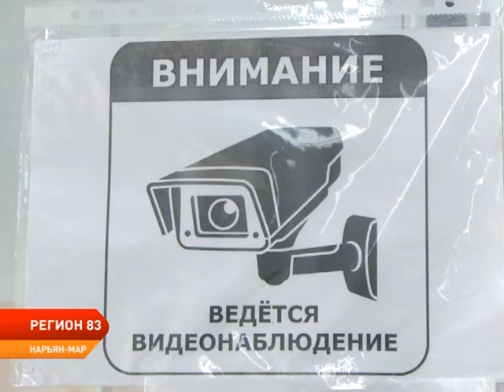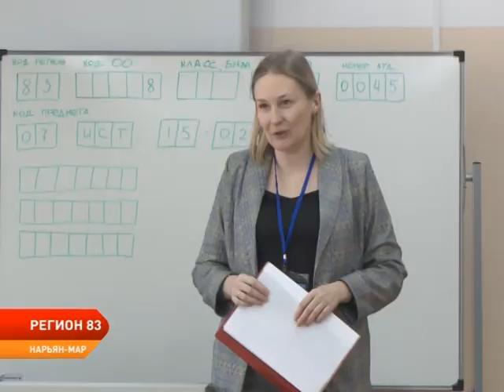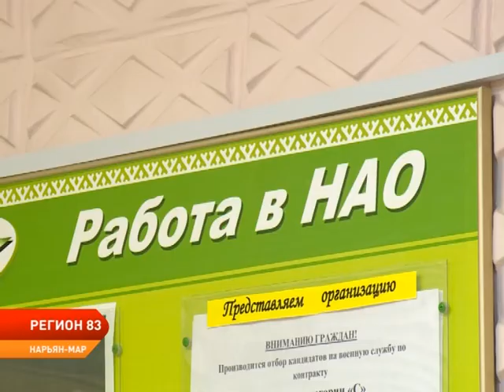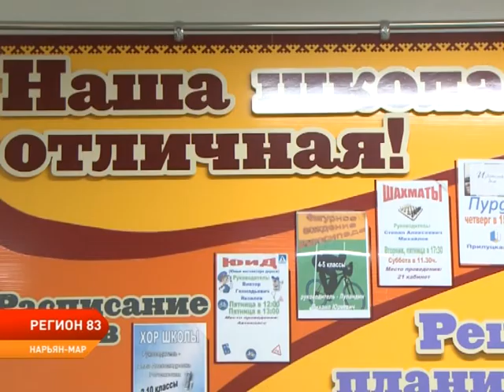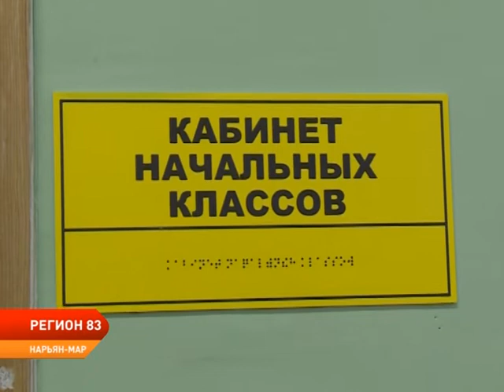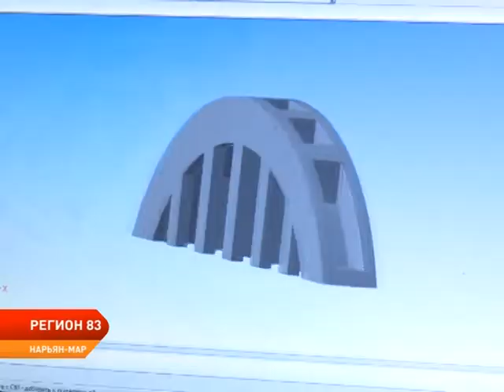РЕГИОН 83 от 19.02.2020